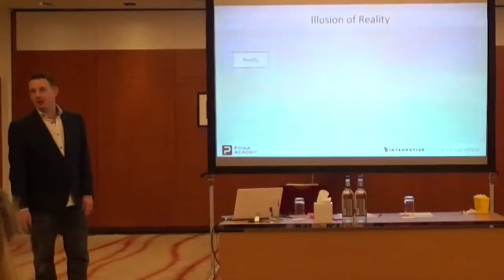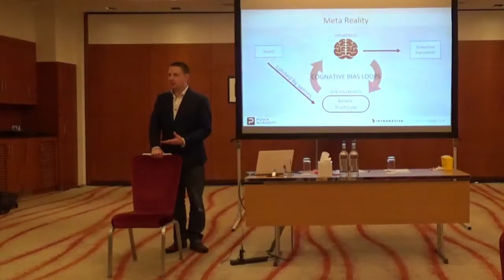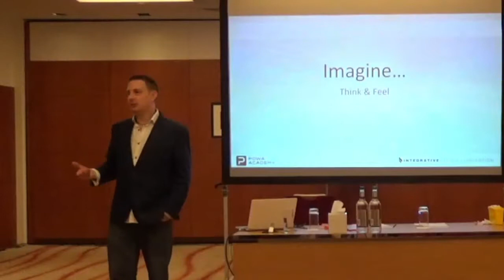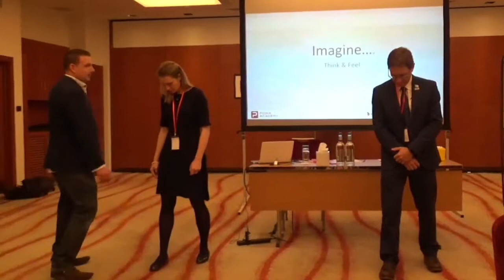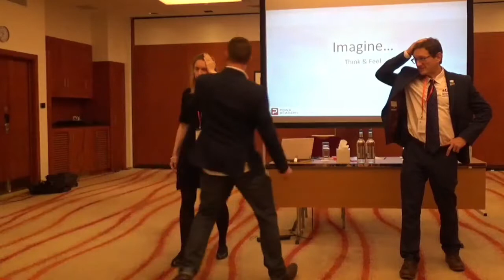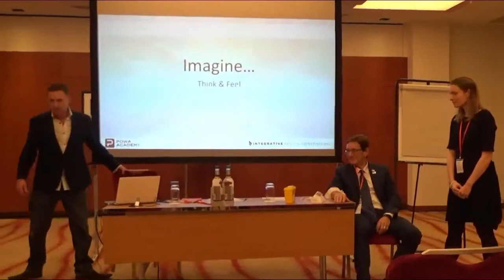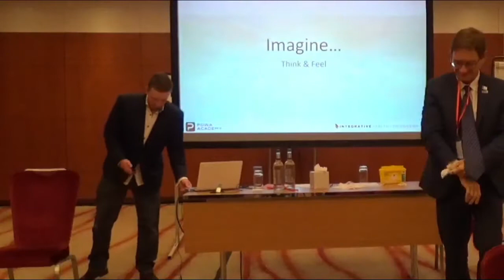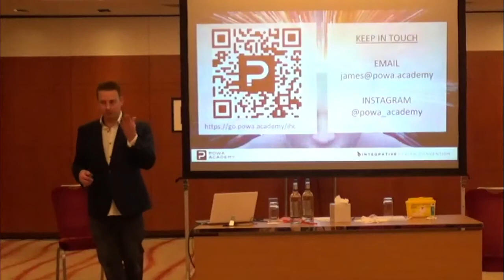James Brown: How to Bend Reality to Heal: Integrative Health Convention 2018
presented at the Integrative Health Convention 14 October 2018

Come to the Integrative Health Convention - annually in October in London